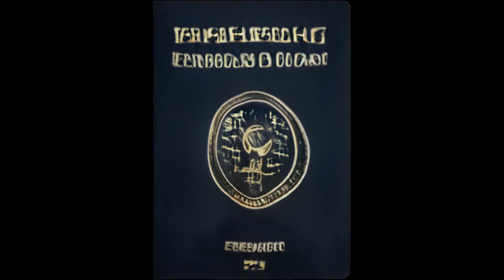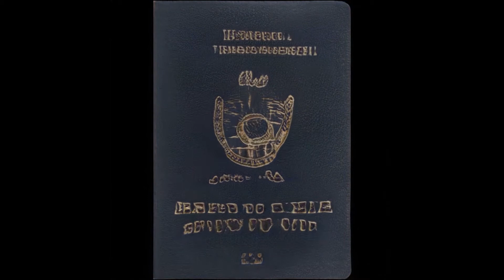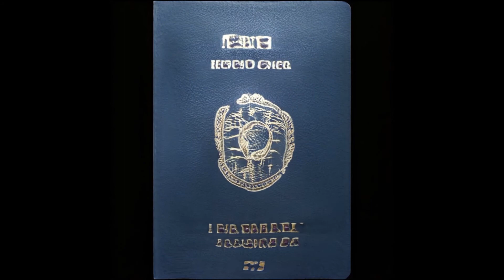What will the countries of the future look like?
Passport a.i. // What will the countries of the future look like?
StyleGan2